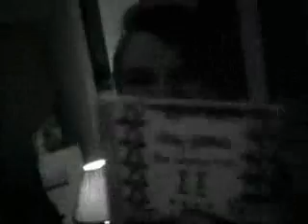Slip It Up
The Music Video for the first hit off my second album, "The Second One". It's "Slip It Up", a song about basically saying "fuck the world's stupidity; just tell me what I need to know".